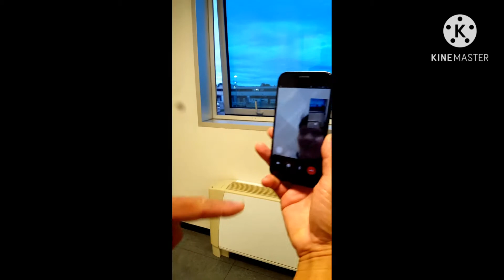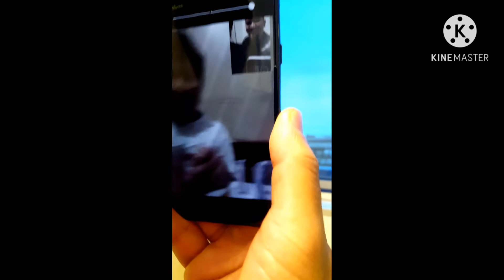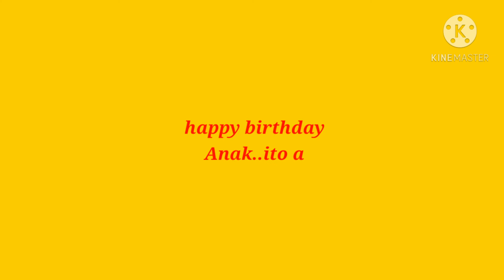Ang katotohanan...babati ka nalang sa anak mo ng HAPPY BIRTHDAY ay sa videocall pa...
Birthday ng anak ko kasu nasa work ako madaling araw kami nag sisimula at gabi na uuwi ng bahay kaya sa pamamagitan nalang ng video call ko sya binati..ito ang katotohanan bilang ofw at magulang..watch my short video